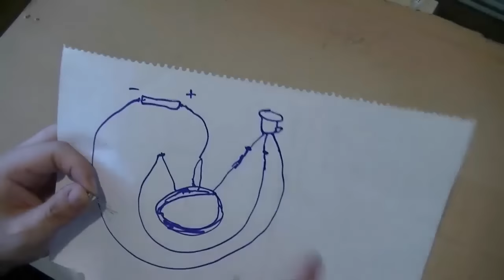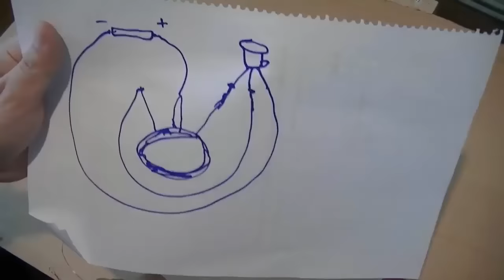أبهر أصدقاءك واشحن هاتفك لاسلكيا وبدون كهرباء فقط باستعمال كايبل نحاسي